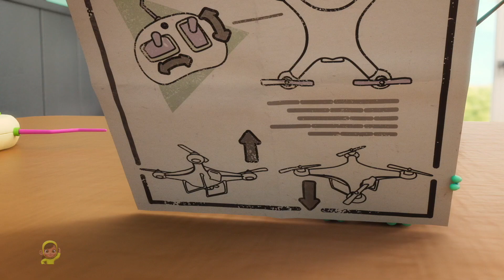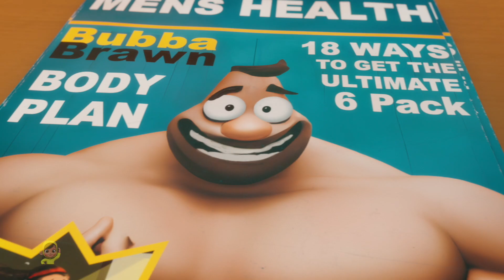Hop da Zip Duk Gashi A Soyayya Da Yaki Bidiyon Kasada Mai ban Dariya ga Yara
Sannu yara, Barka da zuwa tashar mu!

Kalli wannan sabon ban dariya mai rai zane mai ban dariya "Hop da Zip" tare da mafi kyawun sassan ga yara da jarirai.

Suna son yin wasa da wasa amma kuma suna nan don taimakawa idan ɗayansu yana cikin matsala. Wasan barkwanci na shiru, jerin gwanon tashin hankali ne na dariya wanda kowane zamani zai iya jin daɗinsa.